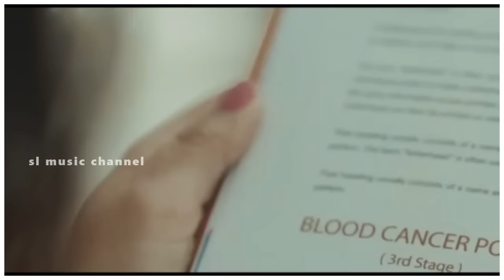hithak thibuna (හිතක් තිබුනා ) | denuwan kaushaka 2022 new song | 2022 sinhala songs